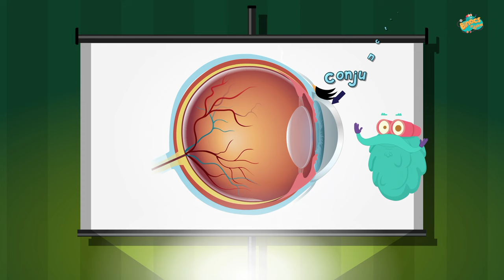आँख आना | कंजंक्टिवाइटिस | What Causes Conjunctivitis In Hindi | Dr.Bincos Show | Educational Videos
What Is Conjunctivitis? | What Causes Conjunctivitis?

हेलो बच्चों आज Dr. Binocs आपको आँख आने  का क्या कारण है ये बताएँगे|

Hello Children, Today Dr. Binocs Will Explain What Causes Conjunctivitis?